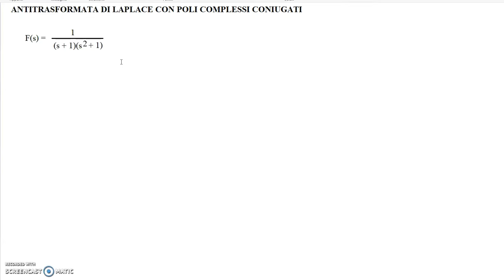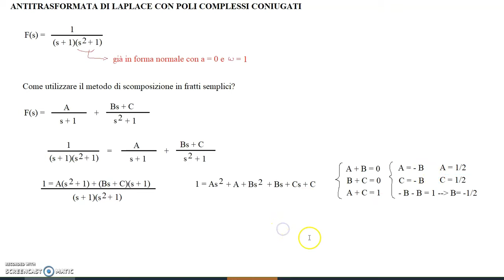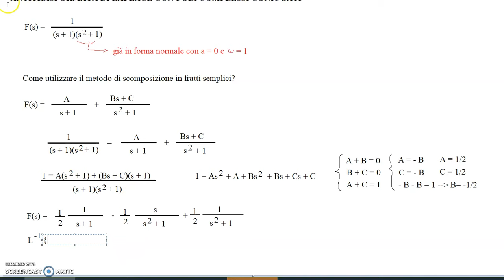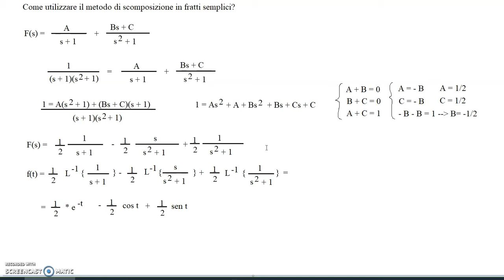esercizio guidato antitrasformata di Laplace con poli complessi coniugati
Chi sono?